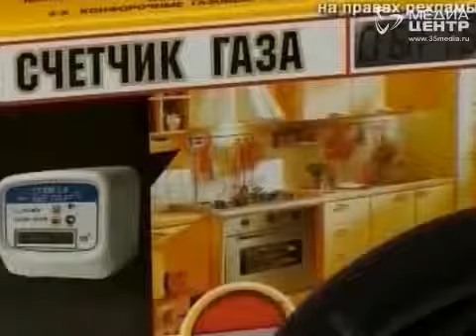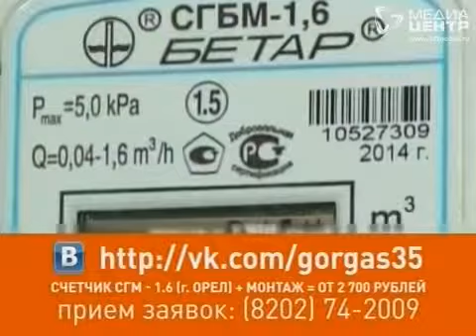Серьезный разговор 15.04.2015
Тема программы: установка газовых счетчиков
Гость программы: Илья Воробьев, генеральный директор ООО "Специализированной Северо-Западной газовой компании